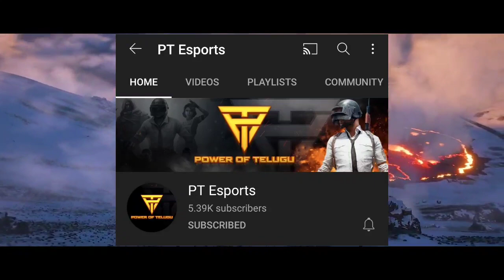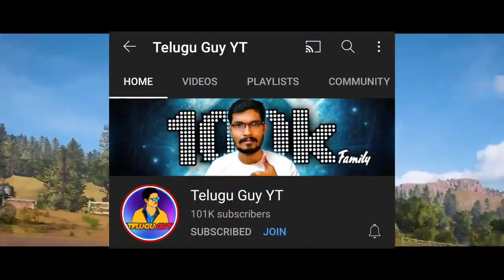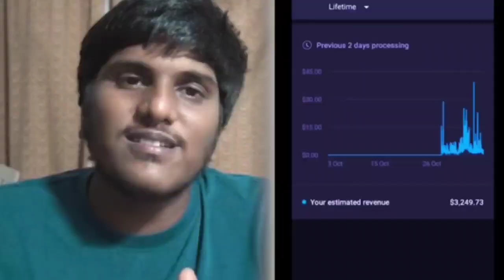Unq Gamer Meetup In Metpally | Sahara YT Monitor Gift to Youtuber | Telugu Guy YT | Rs24 Gaming etc.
Unq Gamer Meetup In Metpally | Sahara YT Monitor Gift to Youtuber | Telugu Guy YT